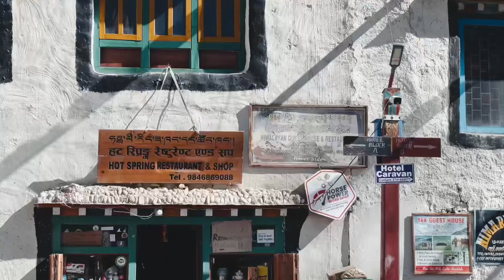Motorbike Adventure from Tansen to Upper Mustang | Lo-Manthang & Korala Nepal-China Border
Motorcycle adventure from Tansen through Kaligandaki Corridor to the Forbidden Kingdom of Lo-Manthang and Korala Nepal-China Border | Upper Mustang Motovlog | Muktinath Temple Darsan

Enjoy our motorbike experience starting from Tansen, Palpa to the wide range of great Upper mustang region of Nepal which is known as the district beyond the Himalayas. The prohibited kingdom of Nepal (upper mustang) has tie up the roads up to China and Tibet border.  We explore the curvy off roads after visiting Muktinath temple along the desert, their indigenous monastery, daily livelihood and discover Upper mustang as out of the ordinary place for off road adventure lovers.

You will pass through attractive villages including Kagbeni, Chussang village, Samar, Ghemi village, Tsarang and final destination to Upper mustang (Lomanthang) 3860m. You can also explore the Chhosar Cave (15th century, have 44 living rooms) while you're heading up to the Korala Nepal-China border.

The Tibetan culture, Tibetan food, ancient monasteries, their live hood, beautiful mountains, dry landscapes, kaligandaki river, high altitude wall caves, green patches new farmland and famous Dhumba lake fulfills your soul with lifetime experience and you'll undoubtedly feel this as a best destination for motorbike tour in Nepal.

Itinerary :
Day 1: Tansen, Palpa - Mirmi,Syangja - Kusma,Parbat - Tatopani, Myagdi
Day 2: Tatopani, Myagdi - Jomsom, Mustang  - Samar, Mustang
Day 3: Samar - LoManthang - Chhoser
Day 4: Chhoser - Kagbeni
Day 5: Kagbeni - Muktinath - Pokhara
Day 6: Pokhara - Tansen

All clips taken from iPhone and edited in VN and Capcut mobile.